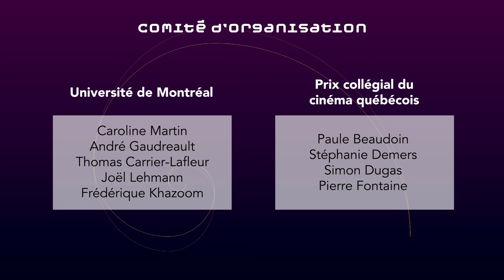Table ronde 3 : Premiers pas